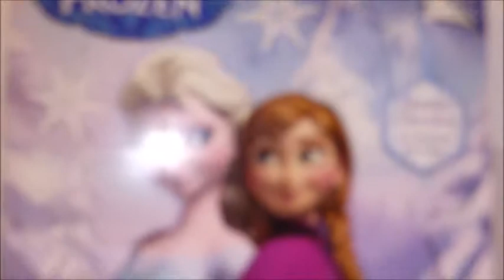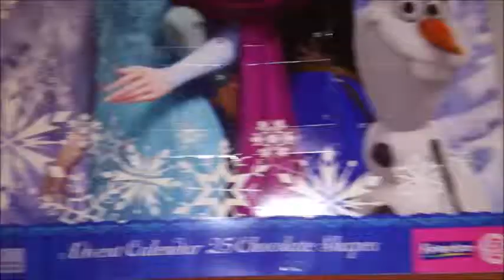Xmas | Advent calender | Day 1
I do the first one in the Frozen (movie) advent calender. I open box one, because its the 1st of December.

Please be good bronys and pegasisters, NO HATEFUL COMMENTS OTHERWISE BLOCKED. This a show called "my little pony friendship is magic " Do not laugh at me for liking this.
Thanks, PonyZXX Sasha.